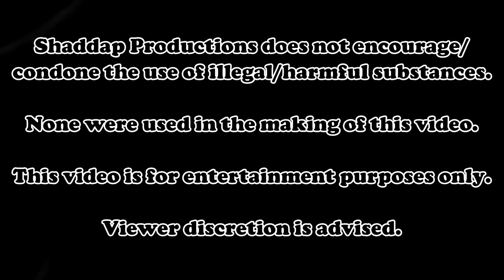the weather is really weird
Louie talks weather.